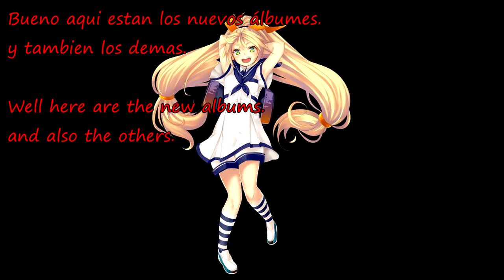My cover albums are now available 2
Por si quieres ayudarme un poco.
In case you want to help me a little.